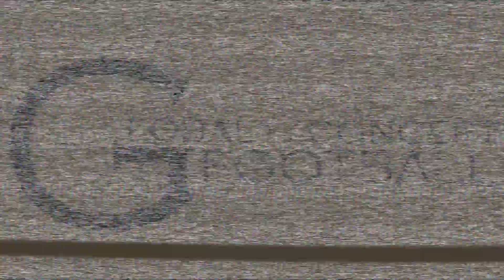Romain Pedro ● Striker/Winger ● Highlights